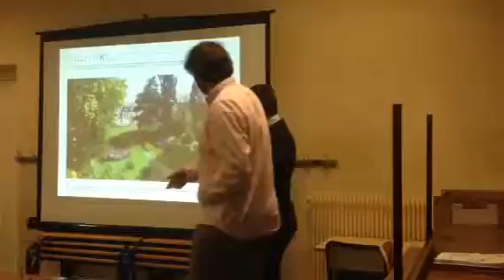Le projet de bizy